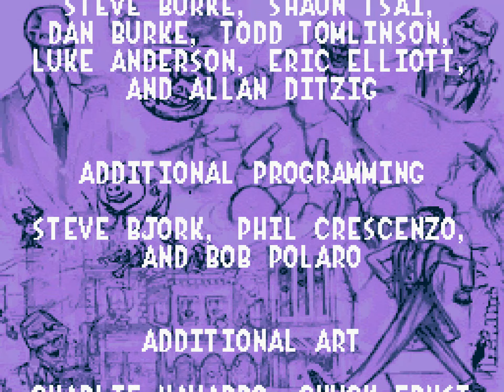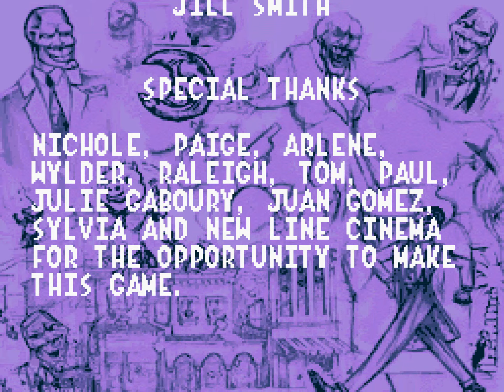The Mask (SNES) Longplay | US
0:00 Intro / Menus
0:30 Stage 1: Stanley's Apartment
5:04 Boss: Ms. Peeman
5:35 Stage 2: Streets
13:13 Boss: Ironmaster
13:43 Stage 3: Streets Part 2
16:51 Boss: The Mobster
18:08 Stage 4: The Park
21:24 Boss: Gardener
22:32 Stage 5: Jail
27:14 Boss: Tough Guy
28:09 Stage 6: Sewer
33:00 Stage 7: Coco Bongo
35:47 Final Boss: Tyrell
39:52 Ending & Credits